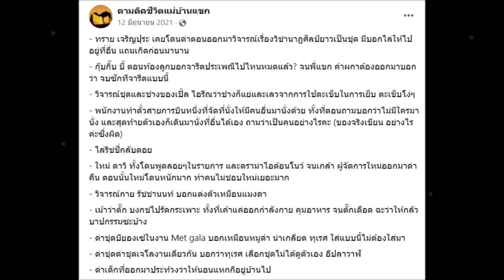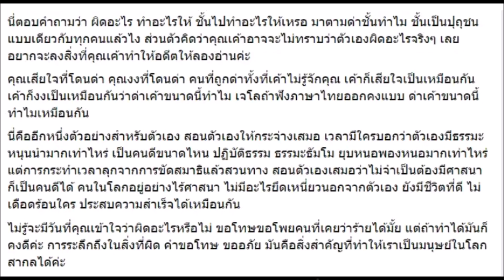ยาวเหยียด! เปิดวีรกรรมดารารุ่นใหญ่ สร้างเรื่องไว้อื้อ! รอวันสำนึกผิด